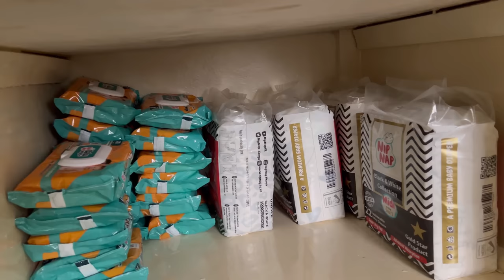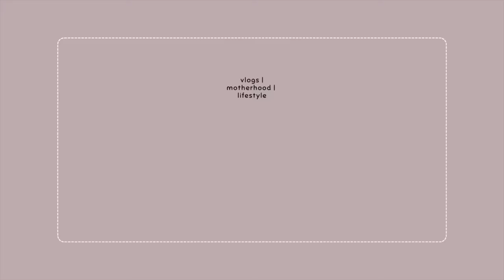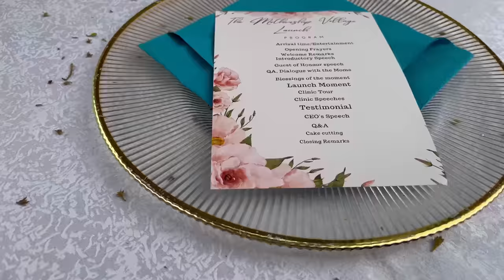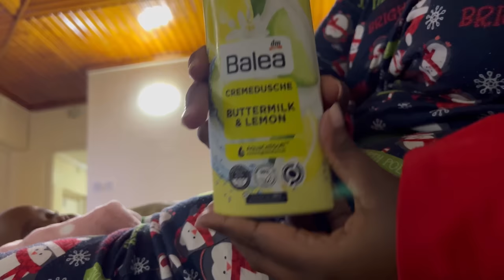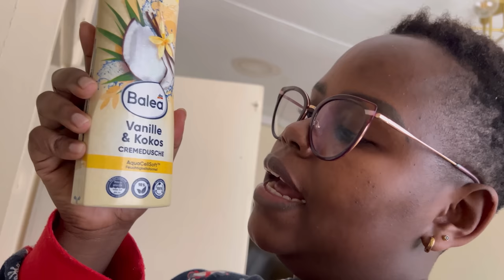The new couch + curtains |Friendship struggles |Attending an event |Shower essentials haul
Open me ❤️